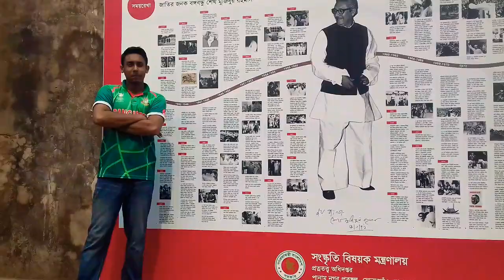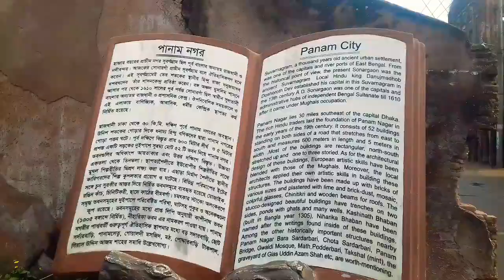Panam City / পানাম নগর / Travel Blog / Cinematic View / Travel 2020 / Shahriar Maraj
Shahriar Maraj Bhuiyan

This video just for fun  entertainment don't be serious.